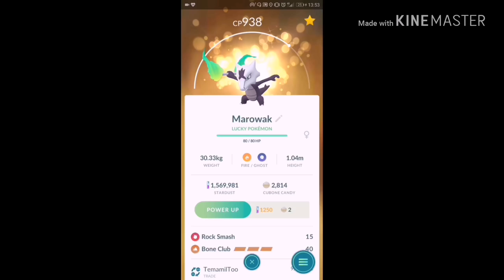Lucky Pokémon - Pokemongo